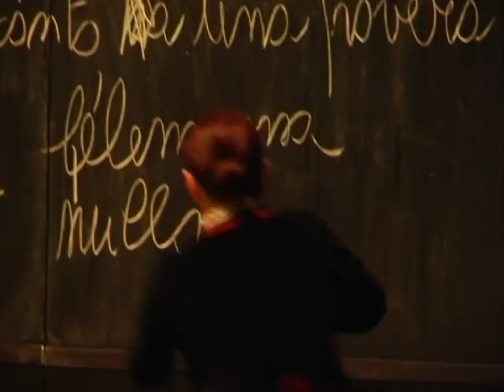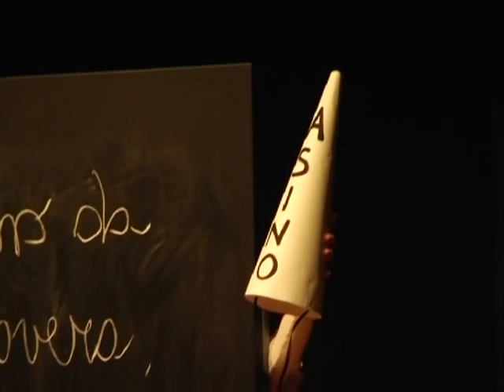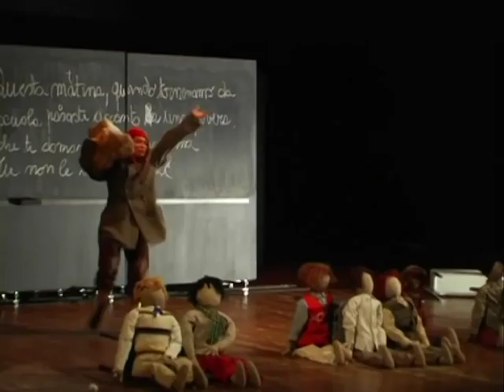Cuore - Trailer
CUORE
di Edmondo De Amicis

drammaturgia Gigi Bertoni

con Tanja Horstmann, Angela Pezzi, Renato Valmori

direzione musicale  Antonella Talamonti

consulenza alle scene e costumi  Lucia Baldini

progetto luci   Marcello D'Agostino

foto  Stefano Tedioli

progetto grafico   Marilena Benini

video  Sunset Soc. Coop

regia   Alberto Grilli

Cuore di Edmondo De Amicis è un libro che ha accompagnato l'infanzia
di intere generazioni con la forza che hanno tutti i prodotti culturali dotati
di una connotazione precisa: in questo caso, la manifestazione di un
orgoglio. Nazionale. Il Risorgimento si è concluso, fatta l'unità politica
occorre fare quella economica e occorre fare, soprattutto, chi trasporterà
questa unità nel futuro, l'Italiano.
Il libro racconta, nella forma ingenua del diario di uno degli studenti,
Enrico Bottini, un anno di scuola: tutto ciò che entra nell'aula da fuori (la
Storia, le vicende familiari, la società del tempo) e tutto ciò che dall'aula
spinge per uscire (l'educazione di quelli che saranno gli italiani del futuro).
Una educazione di cui si fa carico - al fianco delle famiglie - la scuola
pubblica che dovrà dare una lingua e una coscienza a tutti i ragazzi,
uguale perché gratuita e obbligatoria per tutti, ricchi e poveri, cattolici
e non, settentrionali e meridionali.
Per precisare questo modello di riferimento De Amicis inventaria tutti i
caratteri positivi di quello che per lui è il carattere italiano: l'altruismo,
la generosità, il coraggio, l'onestà. È l'Italia giovine della fine dell'Ottocento,
è il sogno e la speranza di chi aveva creduto e combattuto per
realizzarli.

Nella scuola di oggi, nelle antologie su cui i ragazzi studiano non c'è più
spazio per Cuore.
Noi lo riproponiamo, perché sentiamo l'esigenza di riflettere -- come si
fa in teatro, facendo uno spettacolo che va incontro alla mente e alla
sensibilità delle persone -- sulle possibili risposte alla domanda: è nato
l'italiano? Quante differenze e quante somiglianze ci sono nelle aule di
oggi con la classe di Enrico Bottini? I meridionali di ieri sono forse gli
immigrati di oggi?
Lo spettacolo è una sorta di lettera ai ragazzi di oggi che si trovano in
un'epoca di cambiamento. Cambia la composizione della popolazione e
cambiano i valori -- almeno questo è quello che appare - che attraversano
l'istruzione e l'educazione.
Ci auguriamo che i ragazzi a cui è dedicato questo spettacolo, gli alunni
delle scuole elementari e medie inferiori, siano colpiti dai racconti come
è successo a noi quando eravamo bambini, racconti che ci siamo portati
dentro e che hanno contribuito a formare in noi una coscienza civile
e nazionale.
Per questa ragione lo spettacolo si rivolge anche agli educatori, per sollecitarli
a cercare di non perdere di vista la centralità del loro compito
nello sforzo di creare una Nazione adulta, aperta al naturale cambiamento,
solidale verso i più deboli. E, comunque la pensino, a non confondere
valori e politica.